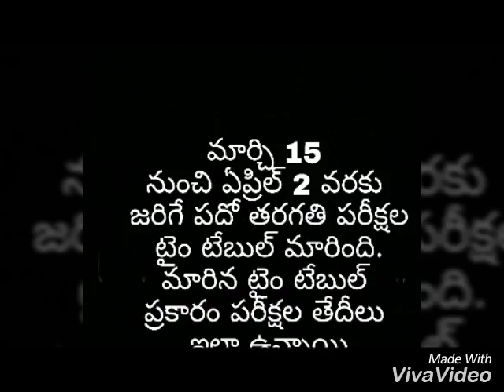Telangana 10th exam time table released now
Tenth exam time table and details